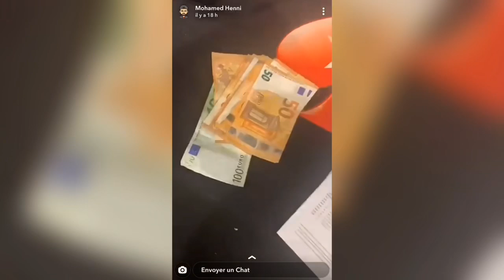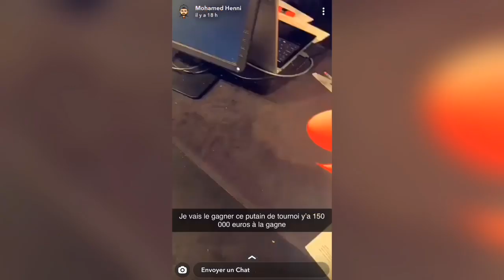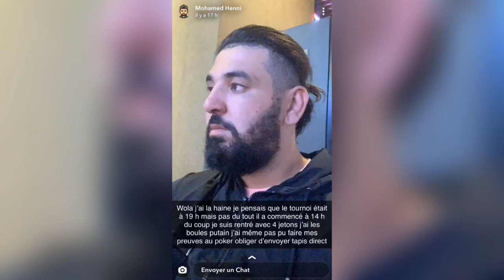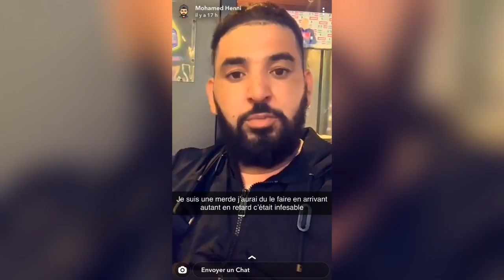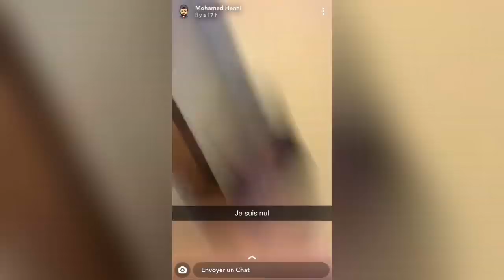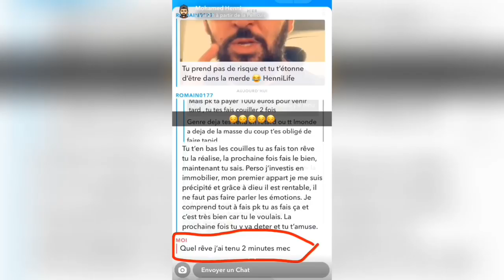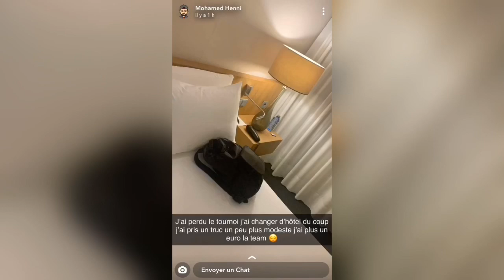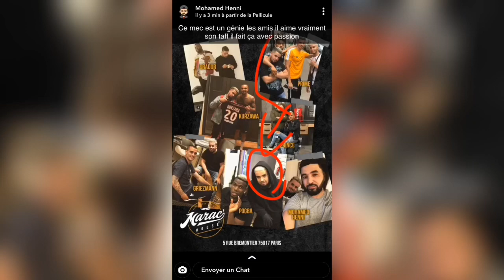Mohamed Henni MISE SUR DES COURSES DE CHIEN !